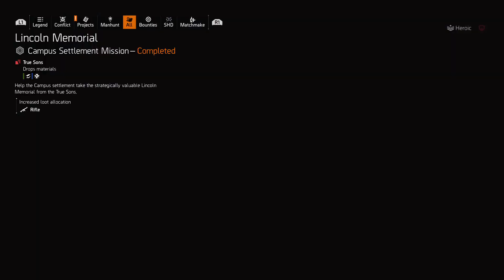DPS REGULUS PT1